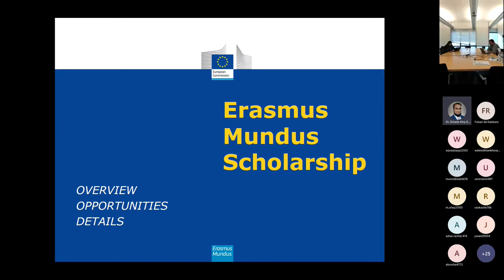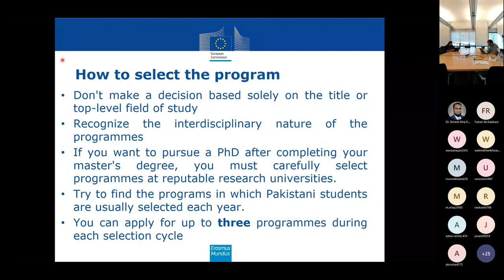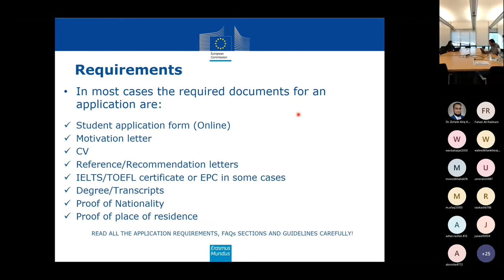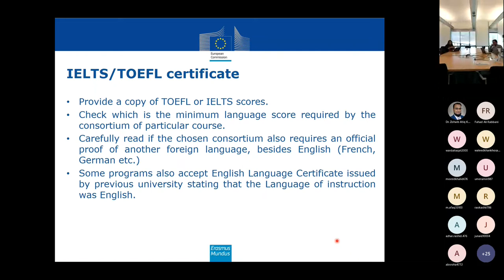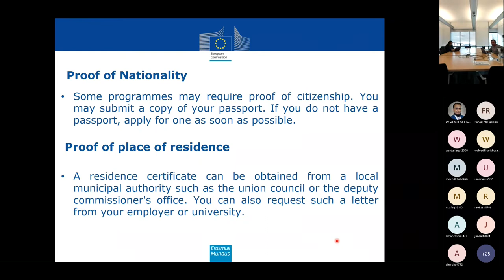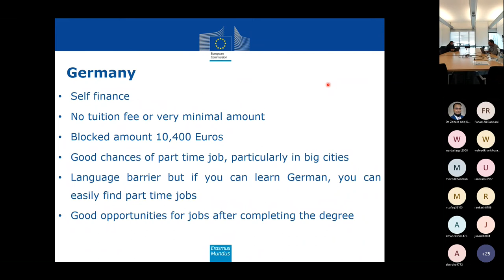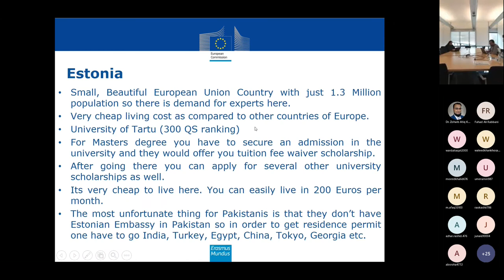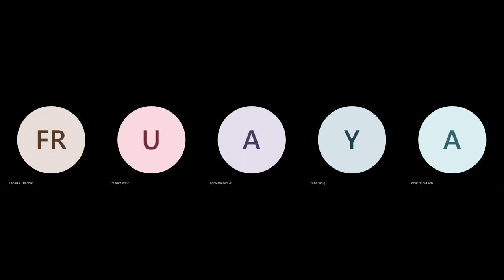Erasmus Mundus (Erasmus+) | Other scholarships | CV & Motivational Letter | Lecture with Q&A session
A Lecture delivered by two Erasmus Mundus alumni (Ahmad Shakeel and Ujala Farooq) organized by the Department of Chemical Engineering, UET KSK Campus.